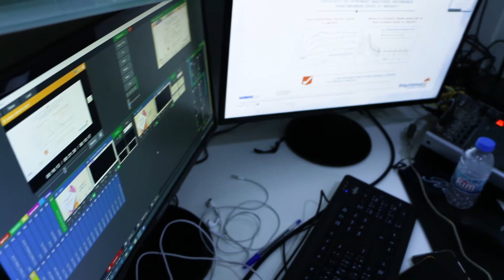Psoriasis Day 2020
The main objective of this awareness day is to spread information about psoriasis, dispel common myths, answer questions and inform patients about their condition.